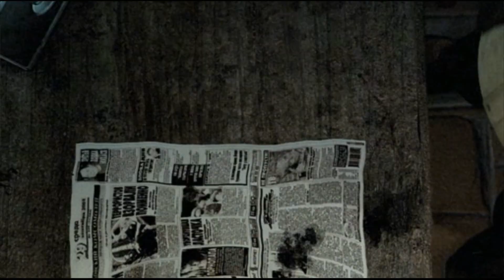☢МОЯ ДЕВУШКА ВПЕРВЫЕ ИГРАЕТ В STALKER ТЕНЬ ЧЕРНОБЫЛЯ☢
Всем привет. Сегодня Ксюша впервые поиграет в сталкер тень чернобыля. Каковы будут эмоции и какую оценку она даст игре?